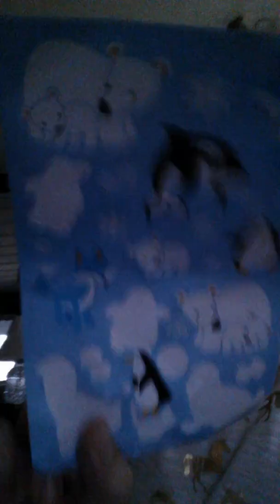How to make a Baby Alive Band-Aid